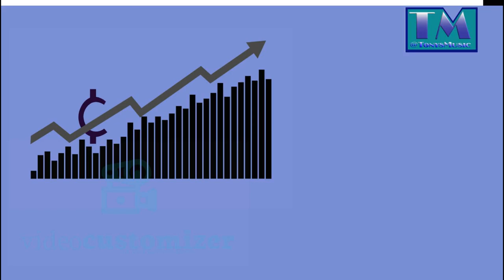The Deluxe Crypto Currency Template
This is an Animation Studio template for crypto currency.